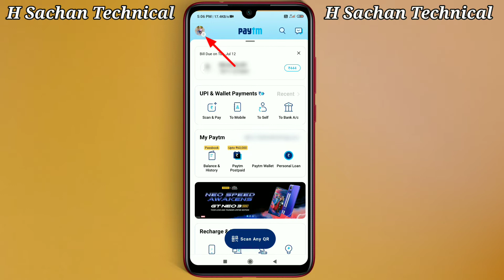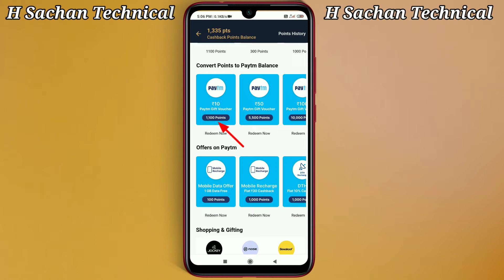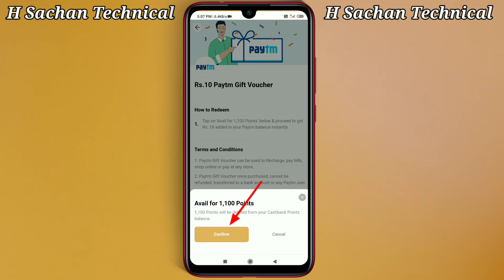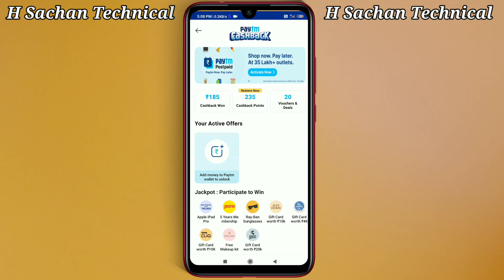Paytm Cashback Point Ko Paise Mein Kaise Convert Karen 👉how to convert cashback points paytm wallet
paytm cashback points ko paise mein kaise convert karen👉 how to convert cash back points in paytm wallet